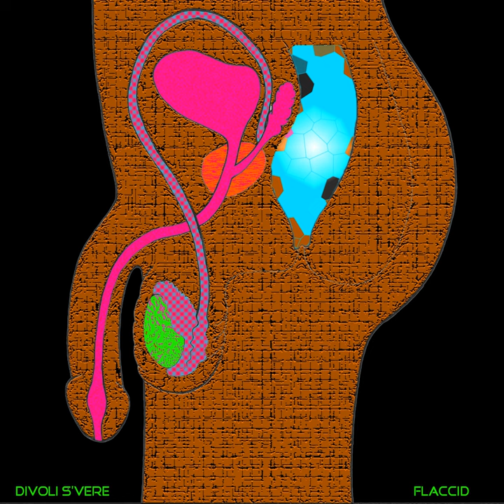Flaccid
Flaccid · Divoli S'vere